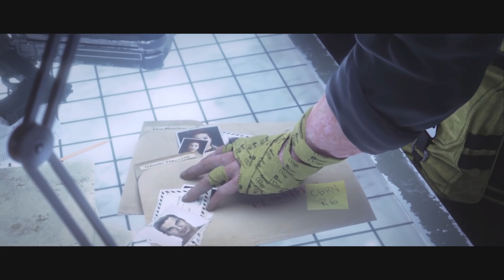Year 3 DLC Update - Rainbow Six Siege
Today we learn more about the new DLC coming to Rainbow Six Siege.